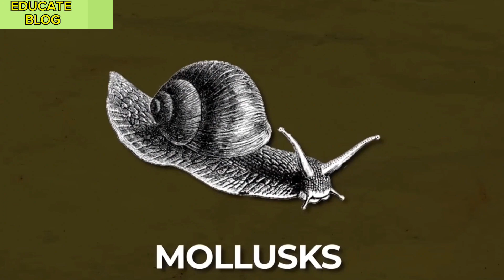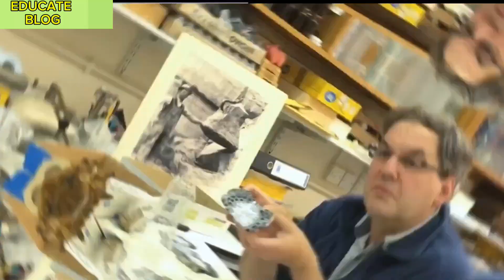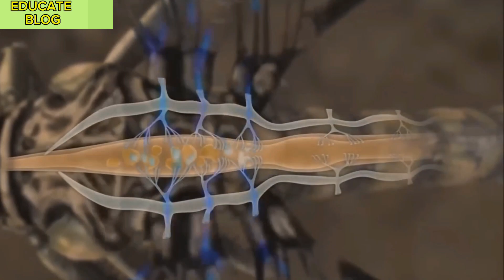Who Lived Before Dinosaurs || Evolution|| in Nepali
hllo guys
in this video we gonna study the Evolution of organism on earth.
who was the first organism that evolved on earth.
who Lived Before of Dinosaurs.

was any insects before of Dinosaurs.